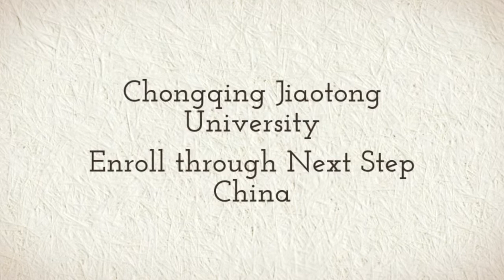Chongqing Jiaotong University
Study at Chongqing Jiaotong University with Next Step China. Learn Chinese, Bachelors, Masters, Doctorate or Degree Programs for as low as $250 USD